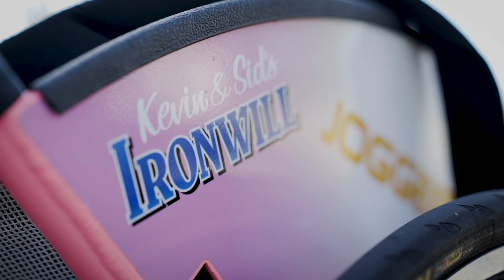IRONMAN in Australia Hall of Fame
The IRONMAN in Australia Hall of Fame was established in 1997 to honour individuals who had stamped their individual and unique mark on IRONMAN Australia, a race that is the 4th oldest IRONMAN in the world behind the IRONMAN World Championship, IRONMAN Canada and IRONMAN New Zealand.

Expanded to include all IRONMAN events in Australia in 2013 the prestigious award recognises those who have made a significant and lasting impression on the sport in Australia.